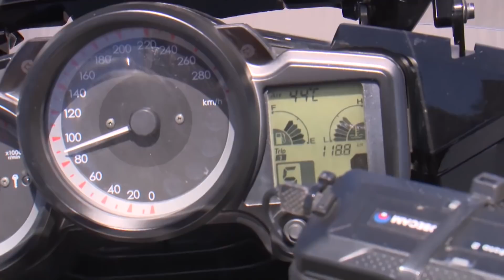Highlights | Big Screen Video Stage 3 | Santos Tour Down Under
Quickstep dices with Mitchelton-SCOTT and Sunweb at a heat-shortened Big Screen Video Stage 3.